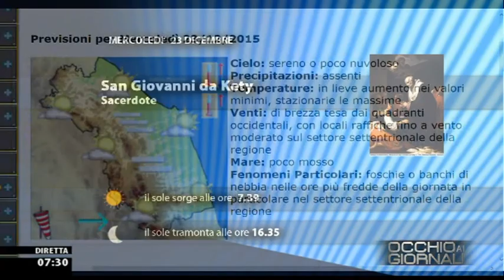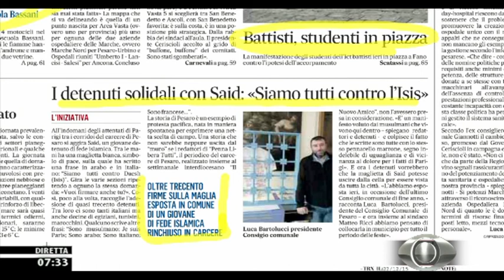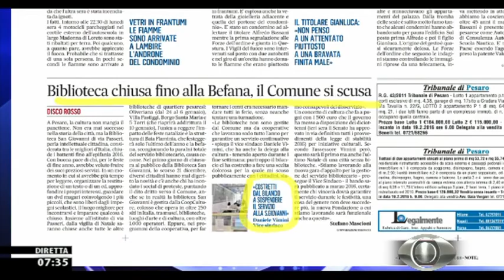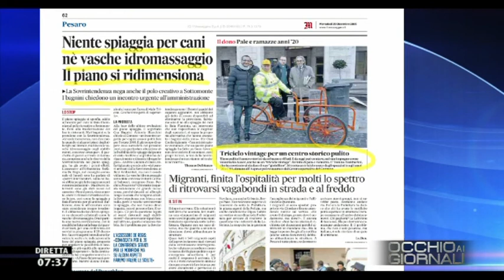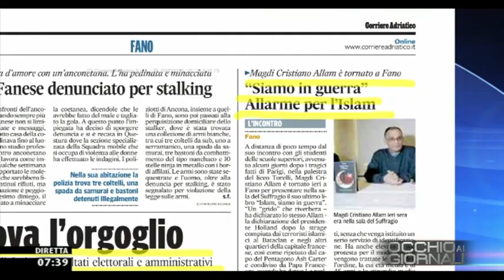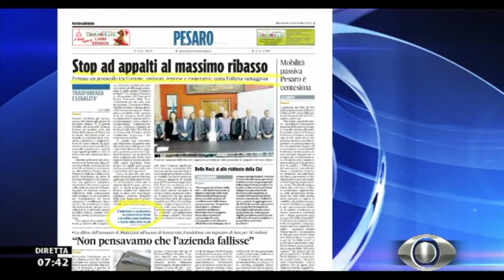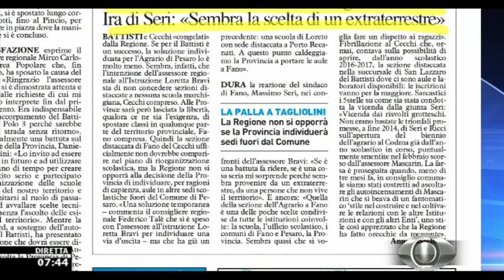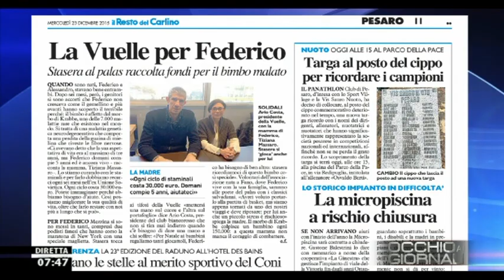Occhio ai GIORNALI 23/12/2015